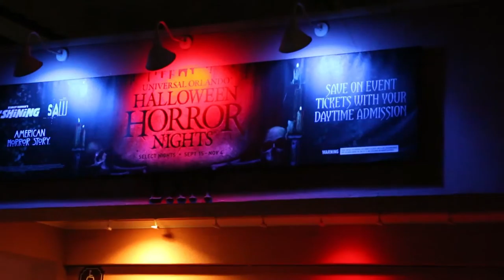HHN 2017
Halloween Horror Nights Segment produced for WROR-TV
Stills courtesy of Universal Studios
Produced by Ashlyn Register